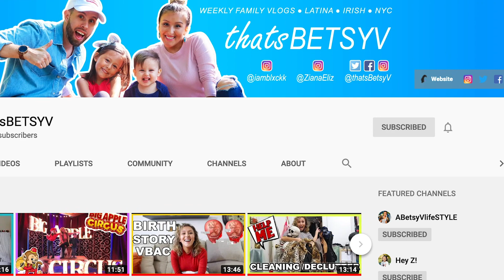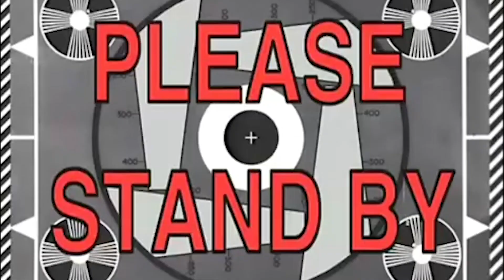A KID STOLE MY PHONE! FOUND HIM WITH THE GPS!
A kid stole my daughter's relay phone from school and I tracked a few kids before finding him with the GPS!